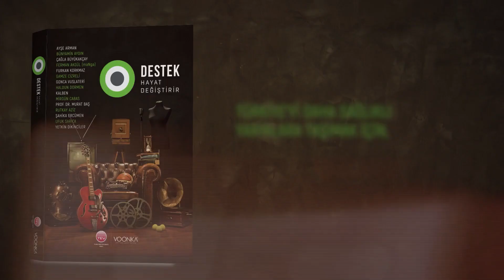Ayşe Arman İz Bırakan Destek Hikayesi ile Bize Işık Tutuyor!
Destek Hayat Değiştirir projesine ışık tutan isimlerden biri olan Ayşe Arman’ın ‘destek’ hikayesini izlemeye ne dersiniz?

Geleceğin sağlık çalışanlarına destek olmak için çıktığımız bu yolda siz de yanımızda olabilirsiniz. Bağışlarınızla katkıda bulunmak için aşağıdaki bağlantıya tıklayın.